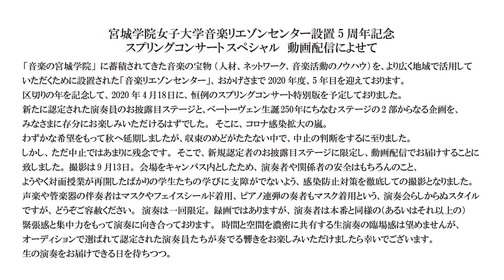【MLCスプリングコンサートスペシャル】小畑実織 渡邉千晶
宮城学院女子大学音楽リエゾンセンター
認定演奏員によるスプリングコンサート スペシャル

音楽リエゾンセンターがオーディションによって認定した演奏者＝認定演奏員の演奏をお届けしてきた「スプリングコンサート」。2020年度はセンター設置５周年を記念したスペシャル版を準備しておりましたが、新型コロナ感染拡大のために公開コンサートを見送らざるを得ませんでした。
でも、息苦しい今だからこそ、音楽による心の潤いが必要。そう信じて、予定されていたプログラムの一部を動画配信いたします。演奏するのは、2020年度に新たに認定された演奏員。どうぞ、ひととき、それぞれに思いのこもった演奏をお楽しみください。